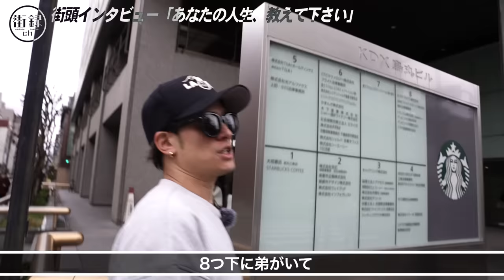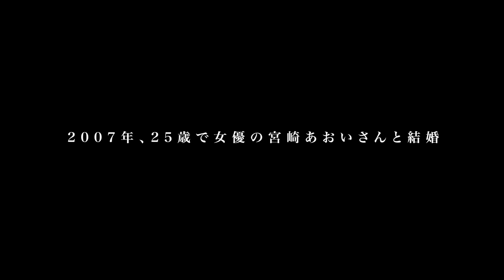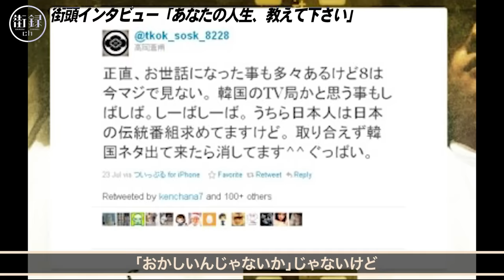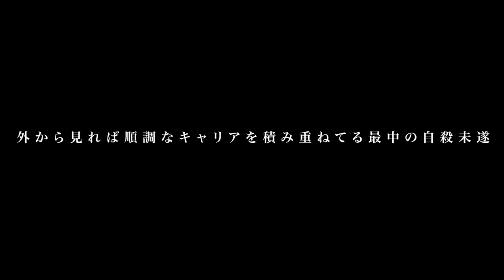高岡蒼佑/大ブレイクの裏で自◯未遂/「アイツは薬と関東連合」超大物俳優が流したデマ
【高岡蒼佑さん】

【街録ｃｈ】
◆街録chライブ笑える絶望2 5/24 18:50〜豊洲PITにて！

◆街録ライブin豊洲ピット5.24 クラファンはこちら！
500円から支援できます！

目次
00:00 OP
00:41 芸能界引退後の現在
02:38 少年時代に刷り込まれた大人への不信感
07:23 両親への反発心が募り非行の道へ
13:55 高校中退後のアメリカホームステイ
16:12 居場所を失い10代でホームレスに
21:11 ドキュメンタリー番組出演を機に芸能界入り
25:47 戦闘体制で臨んだ井筒監督との面会
30:49 『ROOKIES』ヒット裏に隠された苦悩
35:06 俳優人生を狂わせたツイート騒動
40:14 超大物俳優に捏造された「黒い交際」
44:46 順調なキャリアを歩む最中の自○未遂
51:27 役者低迷期に起きた傷害事件
56:53 謹慎先の京都で掴んだ本当の幸せ
1:00:06 コロナ禍で変化した「死生観」

①氏名
②年齢

【スタッフ】
編集：三谷三四郎 高橋弘武
ショート動画制作：宮本あきら
音効：三谷三四郎
制作進行 : 中垣智浩
目次制作：幾原尚美
文章校正：白川舞衣
OPアート:mais
OPCG：平池 優太
OP BGMサウンドプロデュース:大久保薫